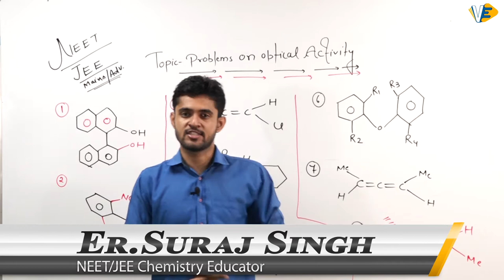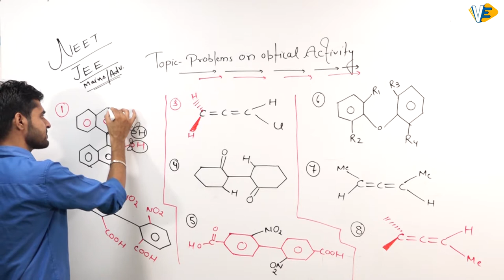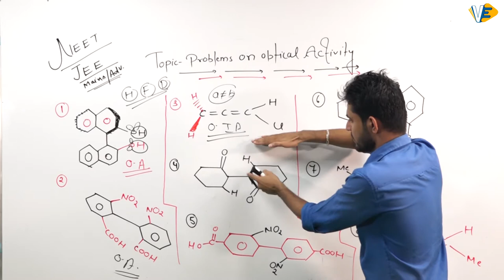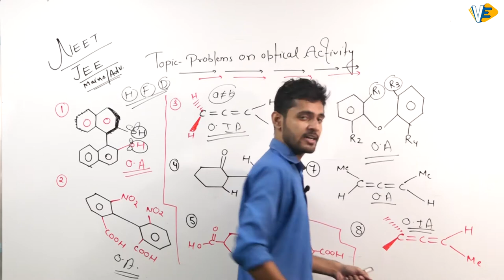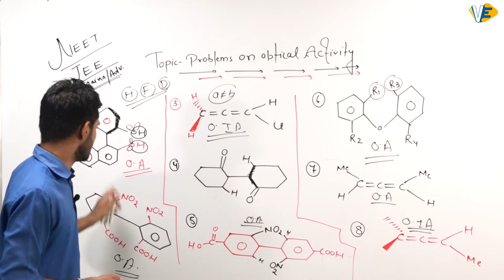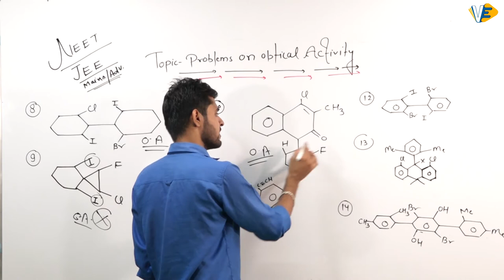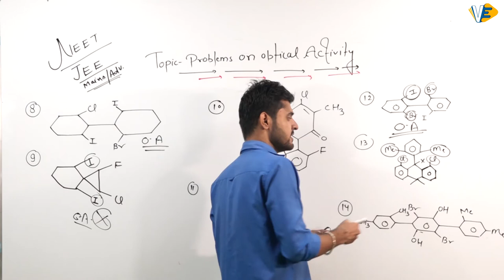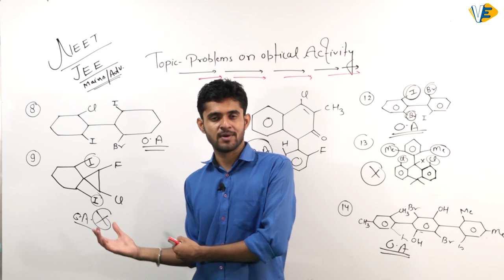Optical Activity | Part- 2 | NEET/JEE Exam | By Suraj sir | 7 pm